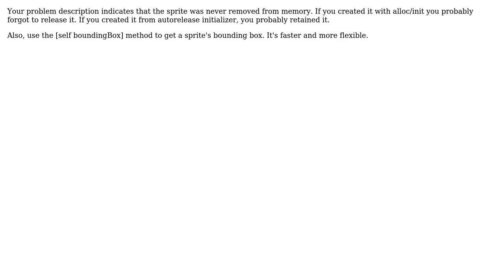Collision Detection in Cocos2D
With thanks & praise to God, and with thanks to the many people who have made this project possible! You are responsible for your own actions.